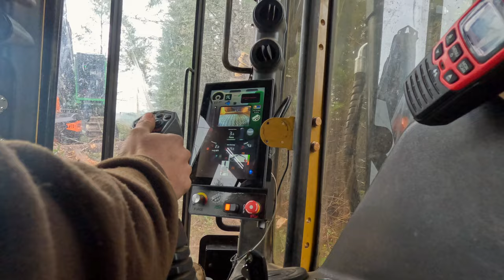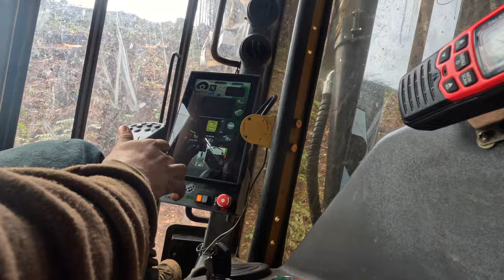Timbermax T20 Winching Tigercat LX830D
Take a ride with Kirkpatrick Cutting LLC cutting some steep ground in his LX830 with help from a Timbermax T20 winch